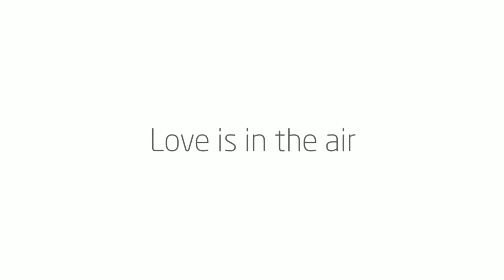SESSION ENGAGEMENT KARINE & THOMAS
Photos de couple sur Bordeaux avec le photographe Patrick Chatelain spécialises dans les photos de couple, mariage et portrait.